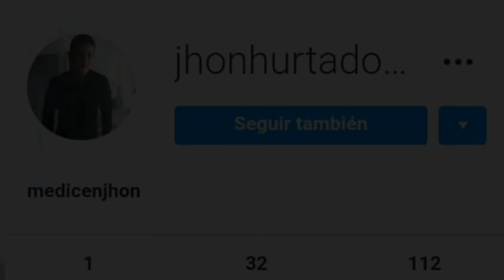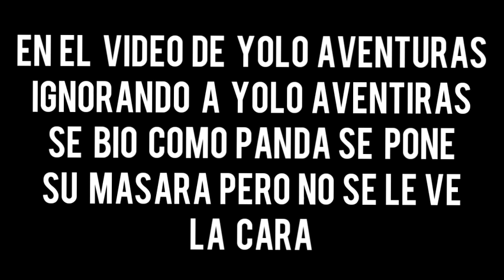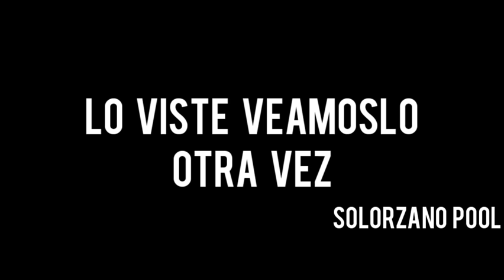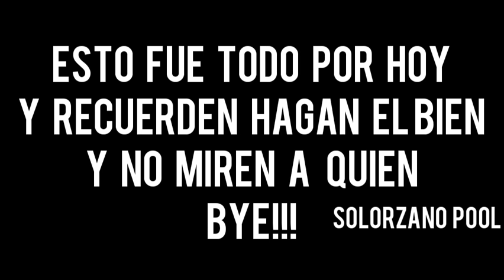PANDA SE QUITA SU MASCARA EN EL VIDEO DE YOLO AVENTURAS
🔴💎DIAMANTES GRATIS💎🔴

Tags